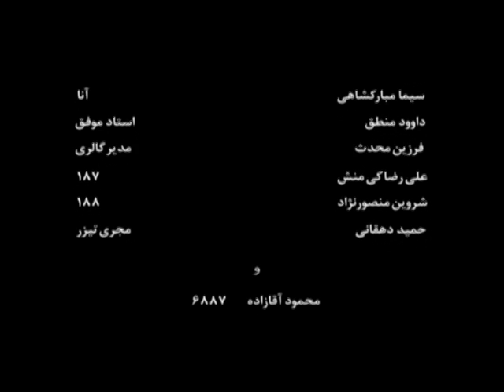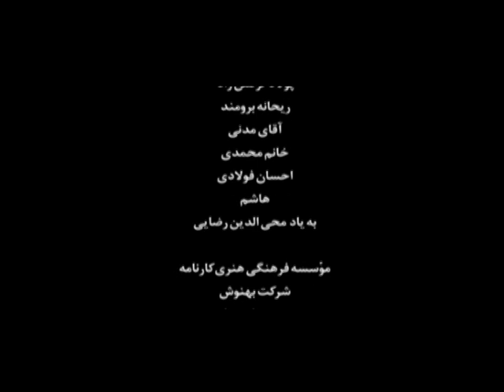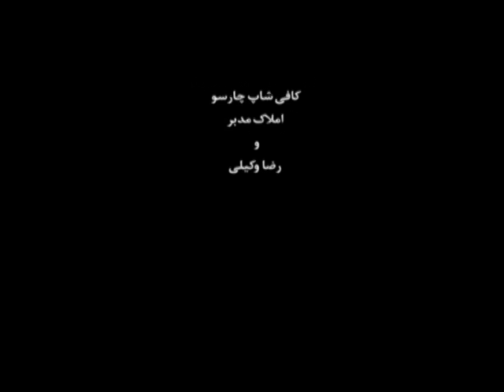HAPPINESS WITHOUT NARCOTICS - Part3 خوشبختی بدون مواد مخدر - بخش سوم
فیلم کوتاهی از سپهر وکیلی و اسفندیار ترکمن‌راد
A short film by Sepehr VAKILI and Esfandyar TORKAMAN RAD